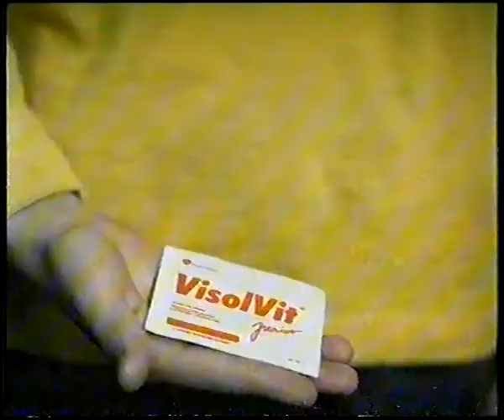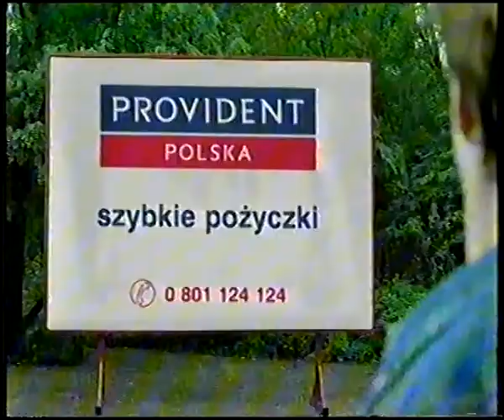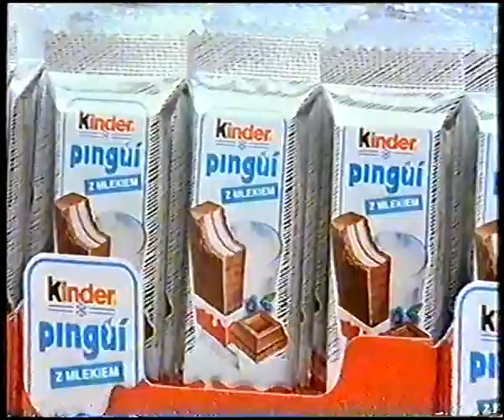Polsat - Blok reklamowy (10.03.2004)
Blok reklamowy Polsatu z środy, 10 marca 2004 wyemitowany w przerwie filmu ''Garść dynamitu".
Pod koniec ciekawa sytuacja - belka jest, ale nie ma logotypu. Logotyp wszedł dopiero po tym, jak belka znikła z ekranu.